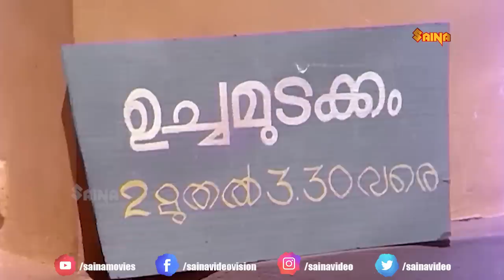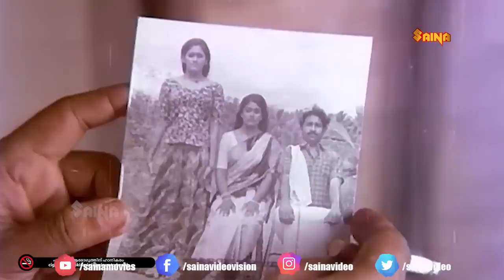റൂം വേണോ ? ഫാമിലിക്ക് റൂം കൊടുക്കുന്നുണ്ട് !!! | Padmarajan | Evergreen Malayalam Movie Scene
Kallan Pavithran (Malayalam: കള്ളൻ പവിത്രൻ, English: Pavithran The Thief) is a 1981 Malayalam film written and directed by P. Padmarajan. It stars Nedumudi Venu, Adoor Bhasi and Bharath Gopi. The film is about a thief who meets a crooked merchant in the town and an incident occurring afterward changing his entire life. The film is based on Padmarajan's pre-published short story of the same name. This was also the first super hit film of Padmarajan as a director.